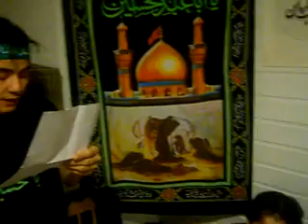night5.noha4.2010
سرمایه محبت زهراست دین من          من دین خویش را به دو دنیا نیستم